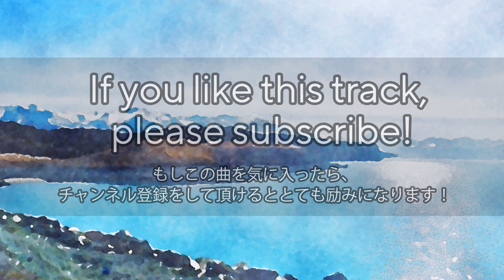癒しのエレピ曲【疲れた時に聞く音楽】疲労回復/睡眠用BGM #2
癒しのエレピ曲です。疲れた時に聞く音楽なので、エレピ(ローズピアノ)の癒しの音色でリラックスして疲労回復してください。心が落ち着くので睡眠用BGMや作業用BGM向きです。勉強に集中したいときや寝る前にゆっくりリラックスしたいときにもこのヒーリングミュージックがおすすめです。

優しい甘い音色の温かな曲なので、作業用BGMや勉強用BGMとしてこの穏やかな温かいエレピ曲を聴いてくれるのも嬉しいですし、瞑想用BGMとして聴いてストレス解消したり、睡眠用BGMや安眠用BGMなど、眠くなることを目的にこの癒しの音楽をゆったり聴くのもおすすめです。

眠れない時に聞く曲や静かな夜に聴きたい曲を探している不眠症の人にとって、この音楽が少しでも熟睡する助けになれば幸いです。夜でもお昼寝でも気持ちよくおやすみできることを願っています。

この曲は私が作曲したピアノ曲（Winter Lakeside with Sunshine - menolamp）のローズピアノバージョンです。普段はニューエイジやアンビエント、イージーリスニング風のピアノBGMを作っています。

普段からニューエイジやアンビエント、イージーリスニング、ミニマル系のサントラ風ピアノBGMを作っています。

► 曲情報
曲名: Winter Lakeside with Sunshine (Rhodes Piano Version)
アーティスト: menolamp

► 各種ストリーミングサービスでもこの曲が聴けます！

その他サブスク (Deezer / Tidal / LINE MUSIC / AWA / 楽天ミュージック / Tower Records Music 等)のリンクは以下にまとめてあります。

► 音楽ライブラリ
YouTubeショート / Instagram / Facebook / TikTok

Music is Copyrighted. Reproducing and remixing all or any part of the contents are prohibited.